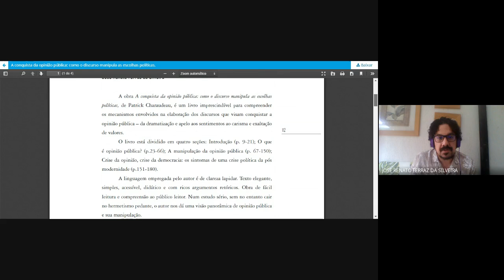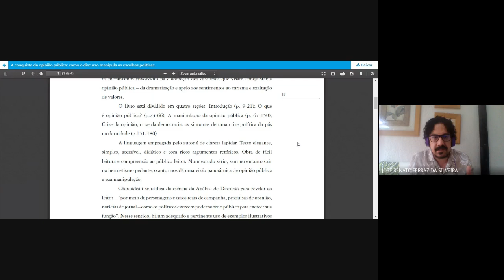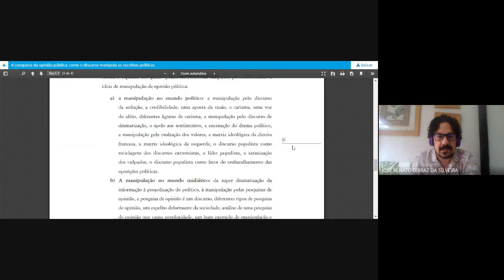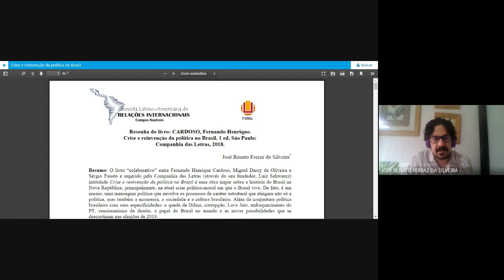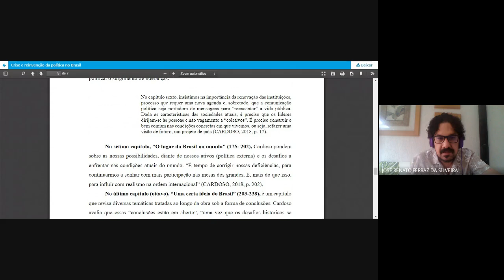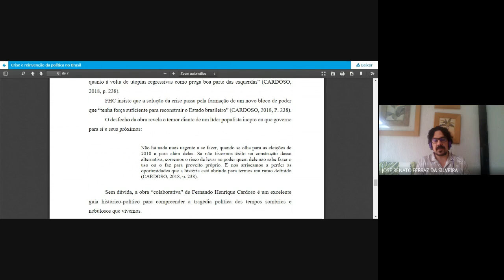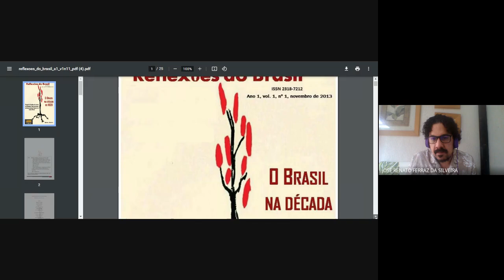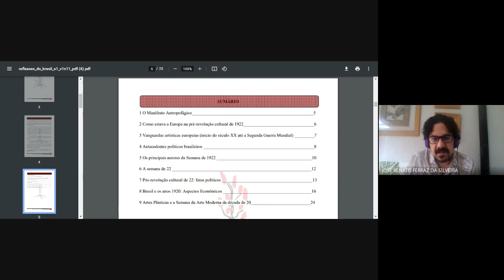Casa grande e senzala Gilberto Freyre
Casa-Grande e Senzala é uma obra de Gilberto Freyre que explora a formação social e cultural do Brasil Colonial por meio da relação entre senhores e escravos, destacando a mestiçagem e a interação cultural como fatores fundamentais na construção da identidade nacional.